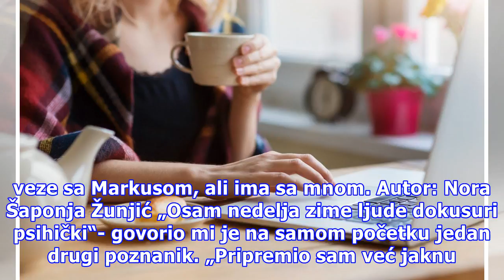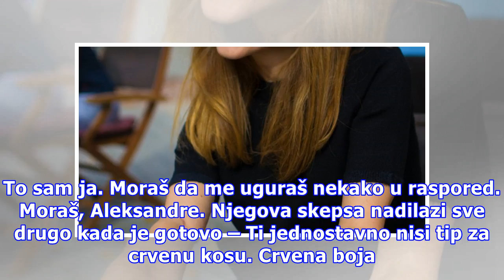Norin dnevnik: Hladno vam je? Ne dirajte kosu!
Znate ono kad imate osećaj da vam se nečija fotografija sa Instagrama obraća? Tako sam ja, iz ko zna kojih razloga, zapamtila post Markusa Tifnika (poznanika preko drugarice), u kojem on, na poslu, obučen u belu košulju, pomireno gleda u kameru. Sama stvar ne bi bila upečatljiva da se na toj istoj k...